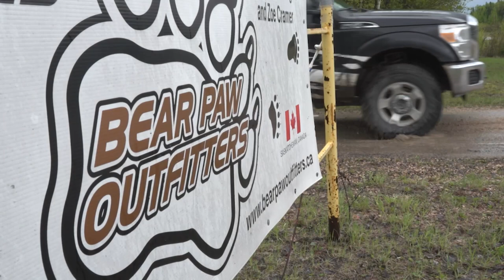Saskatchewan Bear N’ Down - The Choice (Full Episode) // S12: Episode 6